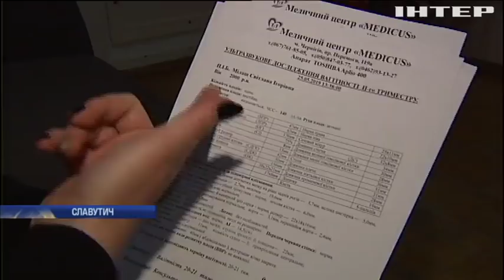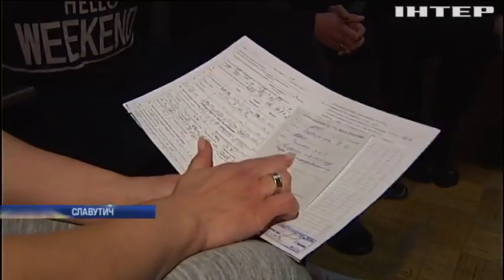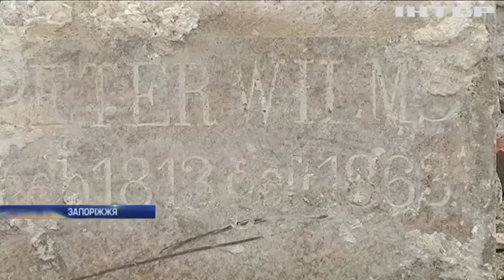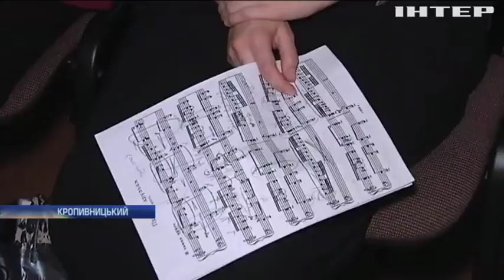Новости 12:00, выпуск за 13 декабря 2019 года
Дивіться у цьому випуску: Командування Сил спецоперацій охарактиризувало підозрюваного у вбийстві Павла Шеремета. Партія Бориса Джонсона святкує перемогу на виборах. Харві Вайнштейн заплатить мільйони за мирову угоду.